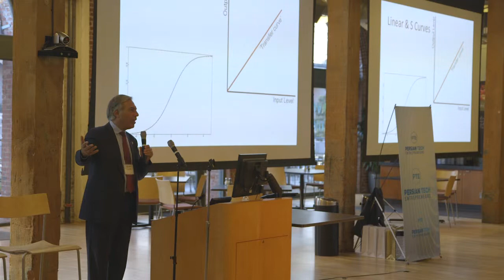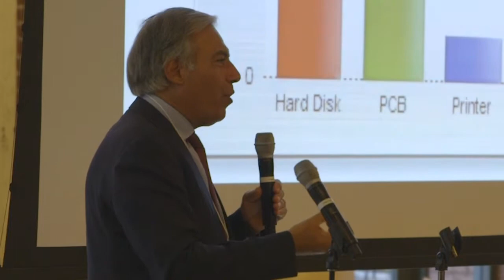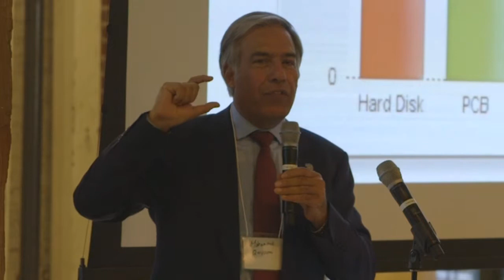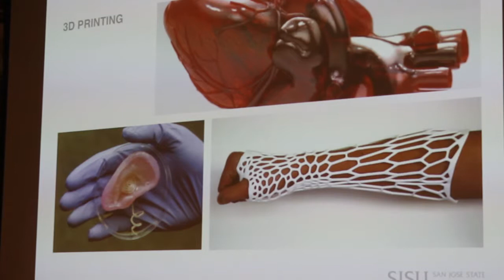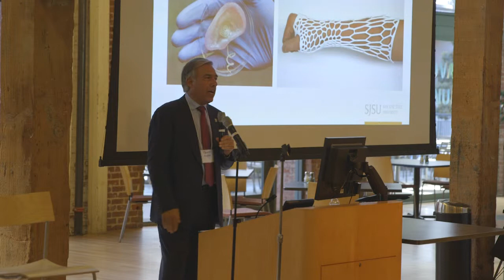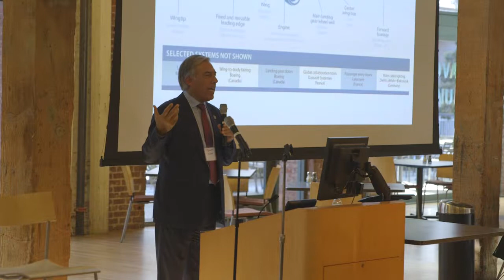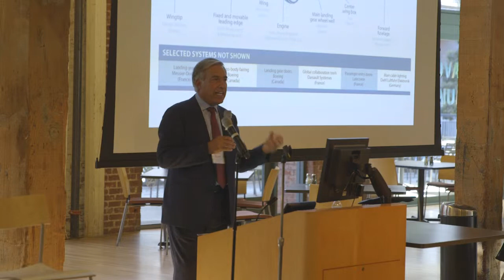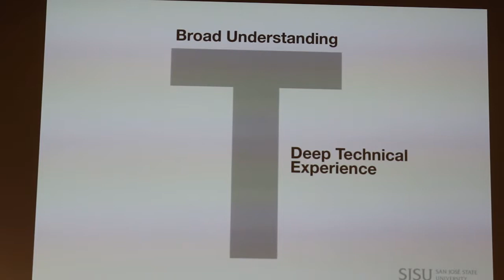Keynote Speaker: "Thriving at the Age of Infliction" by Mohammad H. Qayoumi, PhD - President, SJSU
San Jose State President, Mohammad H Qayoumi speaks.